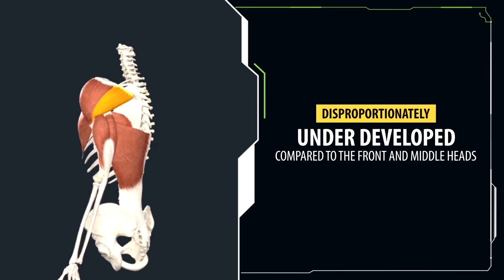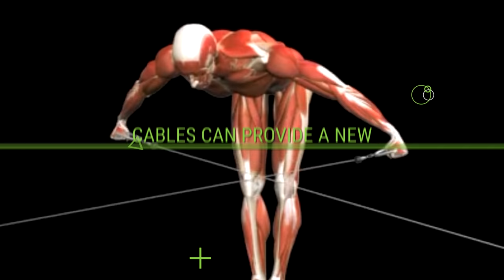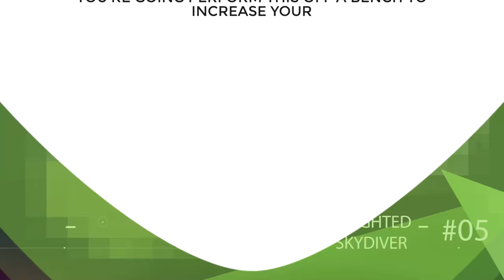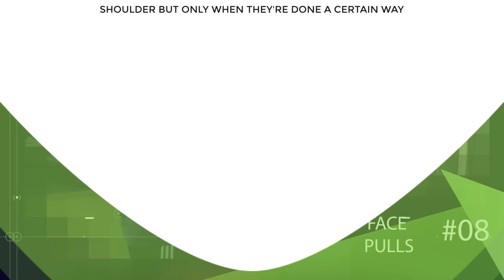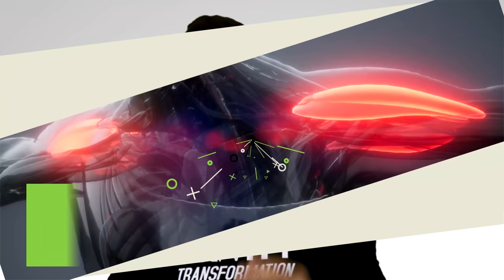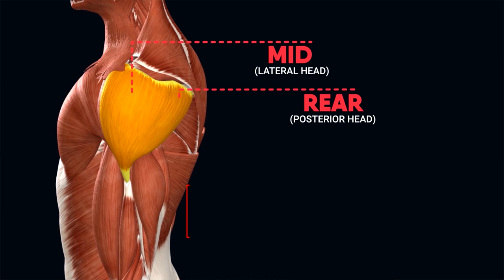9 BEST Exercises for Perfect REAR DELTS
These are the 9 Best Exercises for the back of your shoulder. If you want to learn how to build bigger rear delts this video will show you the best way. Grow the back of shoulders with posterior deltoid exercises and workout designed to get you 3D delts fast.

Your shoulder muscle has 3 separate heads, front middle, and back and the back portion also known as the posterior deltoid it's usually disprortionatly underdeveloped compared to the front and middle heads. This is due to the fact that many staple exercises like the bench press, overhead press, and pressing movements in general, all target and build up the anterior head and the lateral head, but don't do much for the posterior head. And not only do most people already perform more pressing exercises than they do pulling exercises, but they also throw in isolation exercises like frontal raises and lateral raises that further add mass on the front and mid-portion, while hardly targeting the back of the shoulder at all. In combination all of this can also leave the shoulders in what looks like a rolled forward position potentially hurting your posture. So today I'm going to give you guys the 9 best exercises to target the posterior head so you can fix this problem and build fully developed proportional looking shoulders.
And first I want to start with a compound exercise that's extremely effective for the back of the shoulders, but also very overlooked, the kneeling cable lat pulldown. Now lat pulldowns are obviously primarily performed to target the lats and other parts of the back, but with some simple modifications, your posterior deltoids will be on fire. So to begin you'll grab two cables, that are set high up on a cable cross, and you'll kneel down on the ground, with your knees bent, and your body straight. Then you're going to pull both cables down aiming to bring them about even with your shoulders. As you do this it's very important that you concentrate on really retracting your shoulders the whole time. This is the key to more posterior deltoid activation. You're also going to focus on pulling your elbows, not just straight down, but behind your back. And also think about pulling with your elbows rather than your hands. Then Once you bring the cables all the way down slowly extend your arms back up over your head to the starting position and repeat for reps.
Another compound exercise that's one of the best out there to target the back of your shoulders is the incline dumbbell high row. Here you'll set up a bench at an incline angle, grab two dumbbells, and lay in a prone position flat down on the bench. From here you want to hold both dumbbells with your hands in a pronated position and with your arms hanging straight down off the sides of the bench. Then you're going to row the dumbbells back focusing on pulling with your elbows rather than your hands and instead of having your elbows close to your ribs like you would with regular dumbbell rows you're going to want to open your elbows up out to your sides, almost like you're doing a face pull with dumbbells. This row will be wider than a regular row, and the dumbbells will come up higher towards your chest rather than your belly button. Once your row them all the way up lower them back down
Next is another cable exercise the bent-over reverse fly. Now when most people do reverse flyes with cables they do them standing, and only really do reverse flyes bent over when using dumbbells. But performing bent over flyes with cables instead of dumbbells can provide a new unique challenge for the posterior deltoid, especially since you can cross your arms all the way over and still maintain tension on the back of your shoulders giving you a slightly longer range of motion. So to begin you're going to lower the pulleys to the bottom of the cable cross and stand about a foot behind them. Then you're going to bend over until your upper body is almost parallel to the ground and you're going to cross your arms to grab the left cable with your right hand and the right cable with your left hand. From that position you want to lock your elbow in a slightly bent position, and in an arch-like sweeping motion, you want to open your arms and raise the cables up to your sides. Your elbows should lead the movement rather than your hands, so they should rise up first followed by your hands. From there simply lower back down until your hands are once again fully crossed over, and then repeat for reps. To help balance out this exercise for every set you'll want to alternate which hand ends up in front of the other when the cables are crossed over.
Next is one of my favorite posterior shoulder exercises that I hope more people are doing now that I've mentioned it in a couple of my videos, the long angle dumbbell row. To perform this one you'll want to set up a flat bench and grab a much lighter